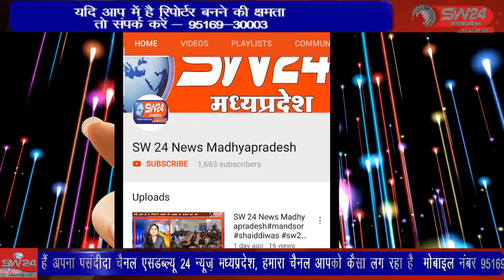SW 24 News Madhyapradesh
खरगोन जिले में लूट मामले में पकड़े गये खैरकुंडी गाँव के बिशन पिता हाबु की पुलिस अभिरक्षा में मौत हो गयी थी मामला एक बार फिर जोर पकड़ने लगा है इसी बीच आदिवासी संगठन जयस कार्यकर्ताओ ने एक दिवसीय धरना देकर मामले में उचित कार्यवाही की मांग की। खरगोन से जयंत गुप्ता की रिपोर्ट